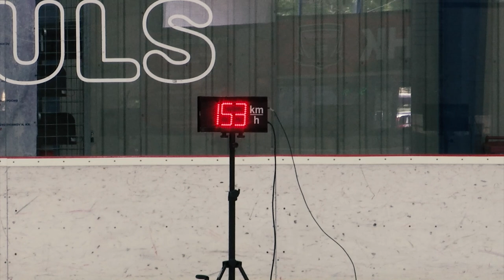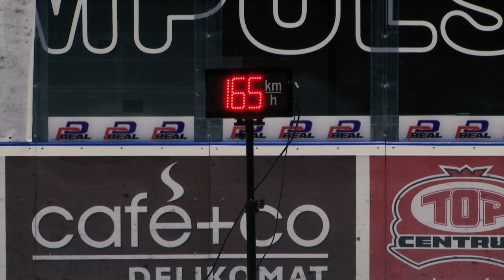Souboj o nejtvrdší ránu. Kolik bylo potřeba na vítězství?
Obránce Mountfieldu HK Filip Pavlík tři roky kraloval soutěži o nejtvrdšího střelce projektu Extraligová NEJ. Své kralování letos mohl prodloužit, znovu se dostal mezi dva nejlepší. Jeho vyzyvatel byl ale pořádně těžký. V cestě za čtvrtou trofejí stál Pavlíkovi vítěz prvního ročníku Jan Zdráhal, který reprezentoval Dynamo Pardubice. Východočeské derby nabídlo parádní rány přes 170 km/h. Kdo se stal vítězem?